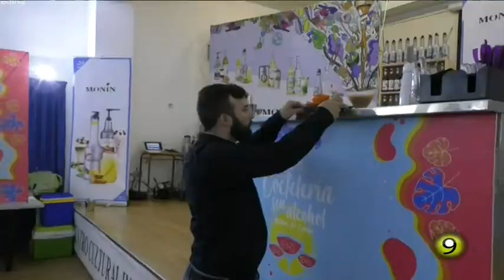Bar Geli - Ruta de coctelería sin alcohol de Medina del Campo